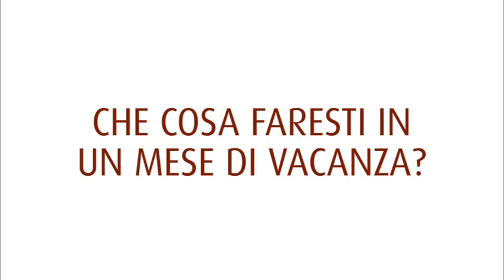Valle del Chiese 2013: che cosa faresti in un mese di vacanza?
Scopri il mese magico della Valle del Chiese!!! :-)
Partecipa al concorso e vinci 30 pernottamenti in questa splendida Valle del Trentino!